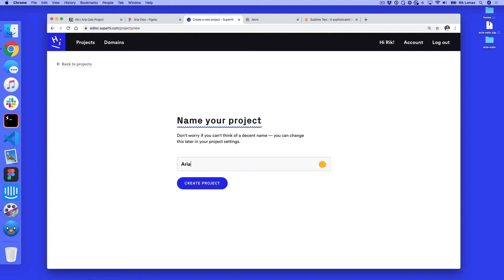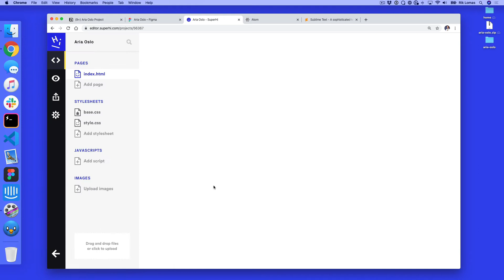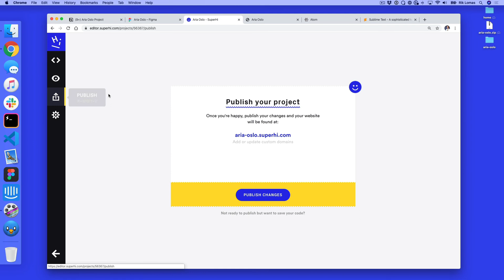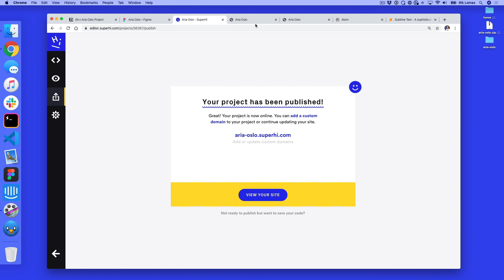PDC Lesson 3, Part 3 – The SuperHi Editor